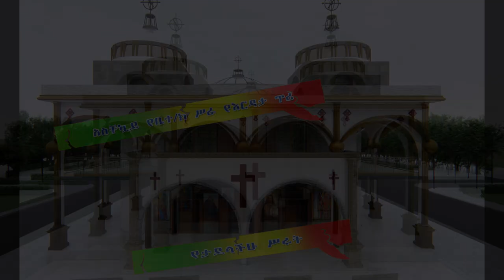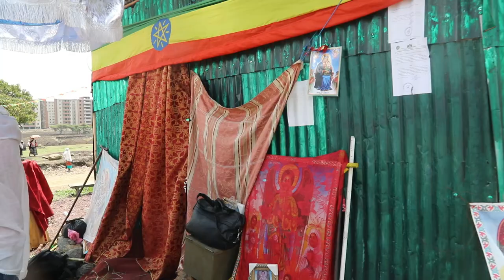አስቸኳይ የቤተ/ክ ሥራ የእርዳታ ጥሪ